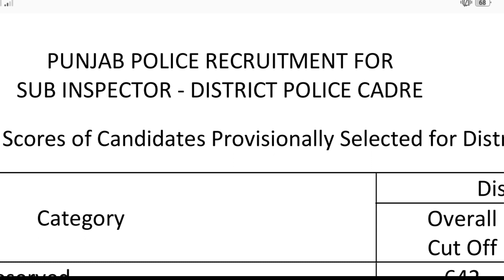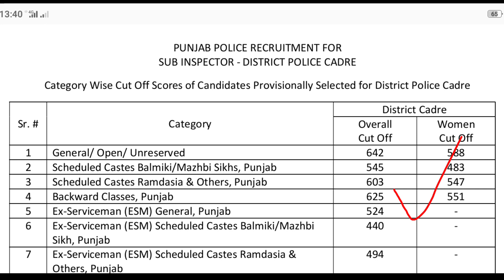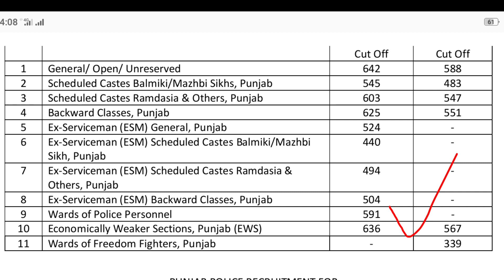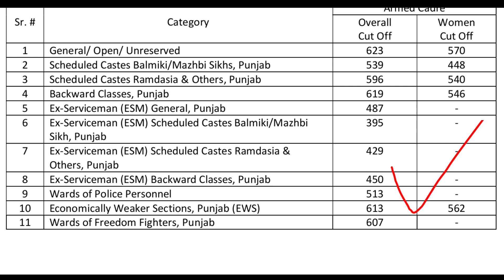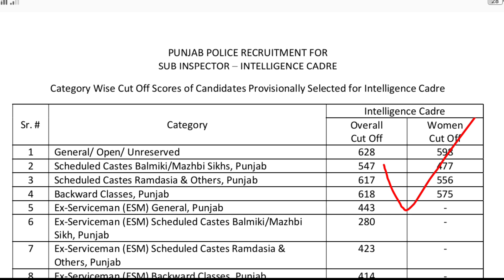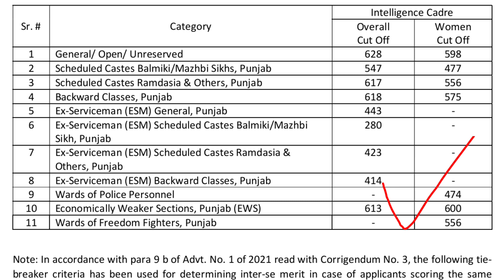PUNJAB POLICE LATEST UPDATE 2023 l PUNJAB POLICE LATEST NEWS I PUNJAB POLICE BHARTI 2023 I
punjab_govt_jobs_2023punjab jobs new update , punjab health department jobs 2022 , health department punjab jobs

punjab latest jobs 2023
punjab govt jobs 2023 teacher
ssc paramedical vacancy 2022,
paramedical staff nurse vacancy 2022,
paramedical vacancy 2022,
paramedical bharti 2022,
paramedical exam date 2023,punjab health department bharti 2023,
punjab government jobs new update,
health department punjab jobs 2023,
new jobs punjab 2023
health department punjab jobs. jobs in  2023,
new recruitment punjab 2023,
govt punjab jobs 2023,
punjab police recruitment 2023,
punjabpolice.gov.pk jobs 2023,
new bharti 2023,
punjab jobs notification 2023,
ssa punjab recruitment 2022,
upcoming jobs punjab 2022,
psssb dairy inspector recruitment 2022,
mp health department vacancy 2022,
govt jobs punjab 2022,
govt jobs 2022 notification punjab,
punjab ntt vacancy 2022,
mehkma sehat punjab jobs 2022